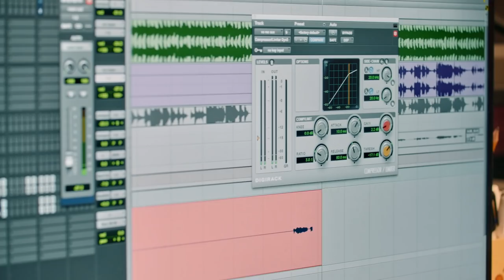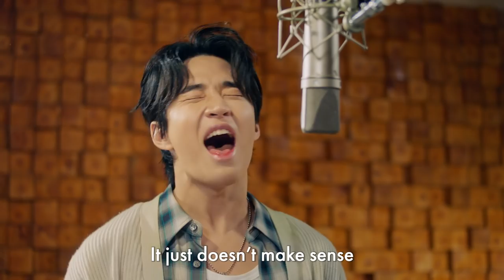HENRY Feat. Ha Jiwon - "Too Good to be True" (Dramaworld OST)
Stream Dramaworld for free on IMDb TV